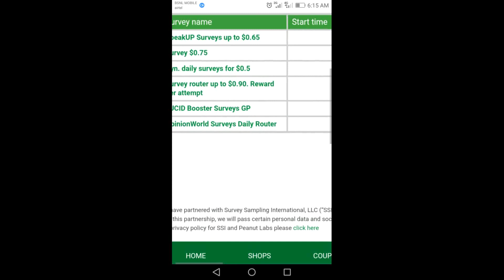passive income with surveys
youtube,
film on youtube,
youtube short film,
youtube name generator,
youtube short films hindi,
youtube movies,
youtube shortcuts,
$short youtube link,
youtube short films tamil,
youtube short films telugu,
youtube url,
youtube shortcut keys,
youtube short movies hindi,
youtube short hindi movies,
youtube short stories,
hairstyle for short hair youtube,
youtube videos,
youtube video,
youtube short films english,
youtube short films animated,
youtube short horror movies,
youtube short,
youtube short earn passive income,